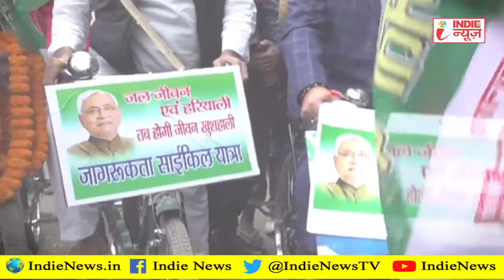मानव श्रृंखला को लेकर JDU ने निकाली साइकिल यात्रा !